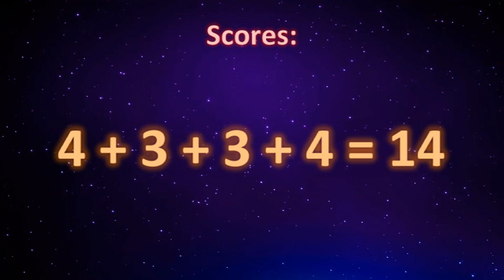Eurovision 2019 Review: "Truth" (Azerbaijan)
Review of Azerbaijan's ESC 2019 entry

Hosts: Kylie Wilson and John Withers

Guest: Elliot Harris (Eurovoxx)